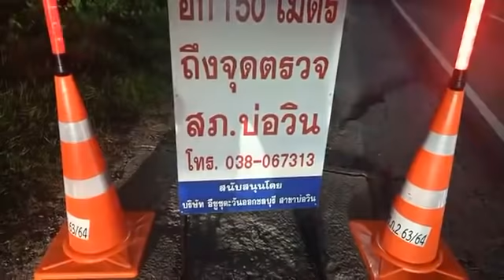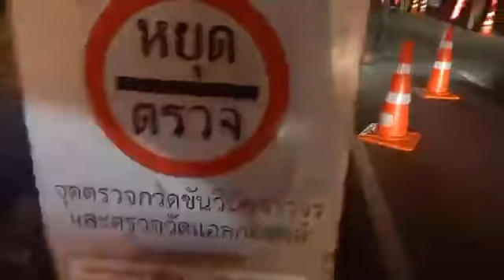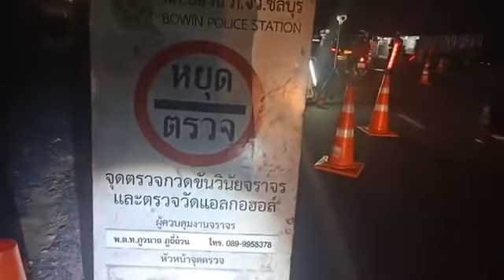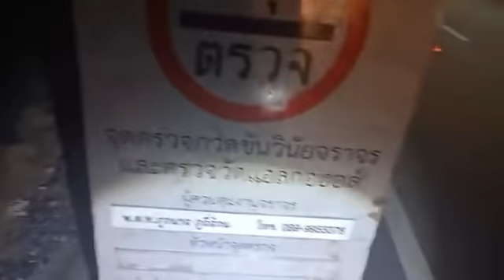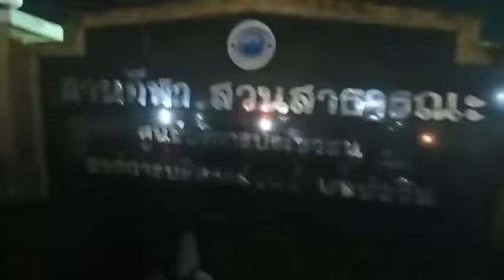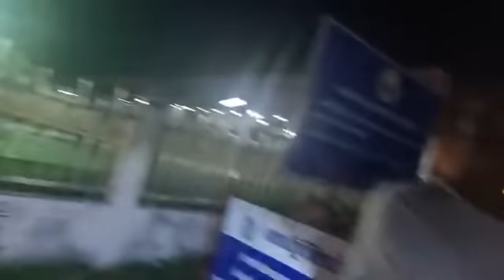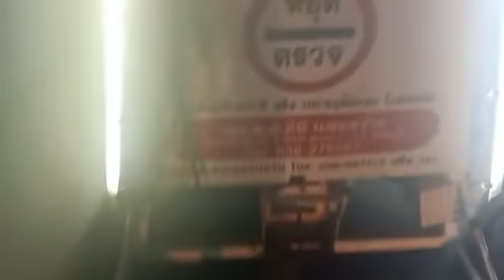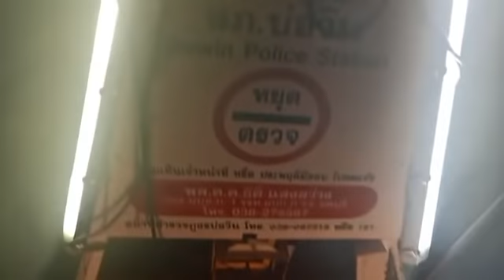สภ.บ่อวิน สี่แยกหนองก้างปลา ยาวๆ กับ พรรณนา พุ่มพะเนียง